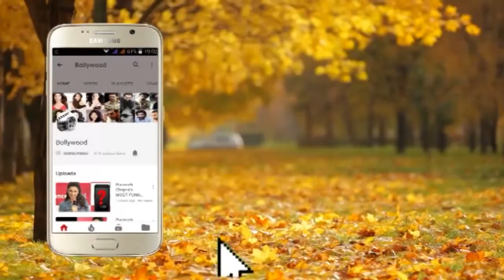Badhaai Ho actress Sanya Malhotra celebrated her birthday with the media